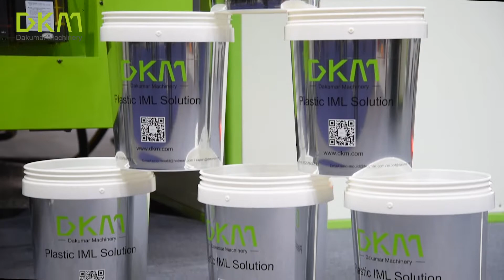DKM-20L Bucket Production line with IML system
The line cycle time is about 15-18s, high efficient production!